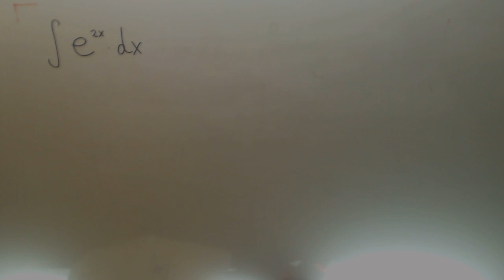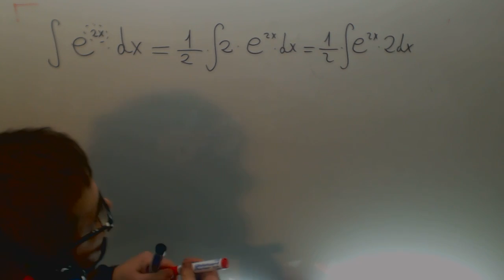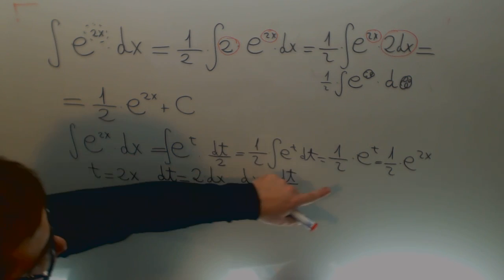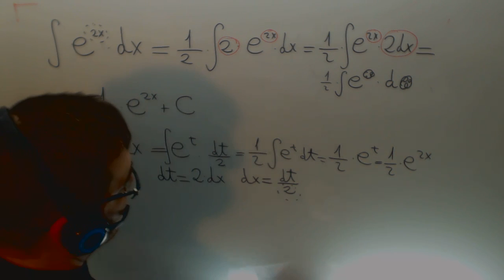Integral cambio variable e elevado a 2x Matematicas 2º Bachillerato Academia Usero Estepona